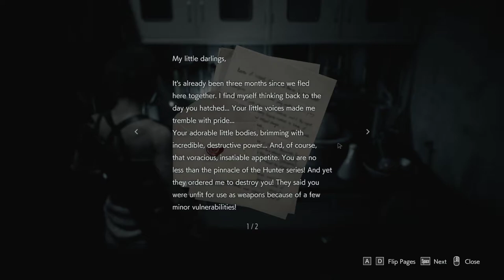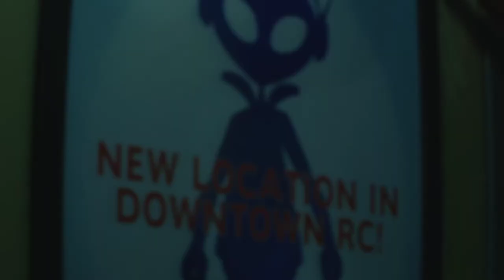Resident Evil 3 Remake Blind Playthrough Part 2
Here's my blind playthrough of Resident Evil 3 Remake. I decided to not have any commentary to allow full immersion. I plan to do many runs in the future. Enjoy!!